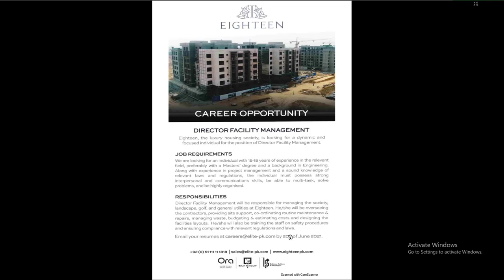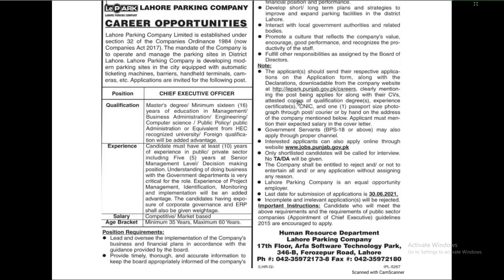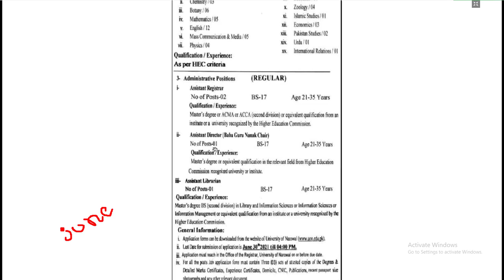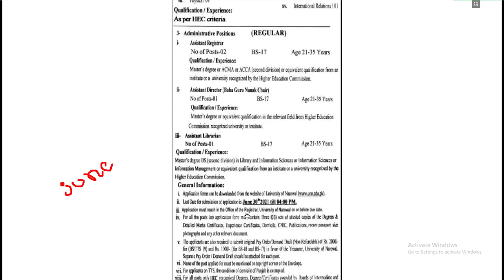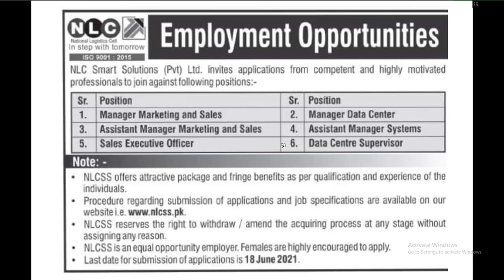Jobs Updates || 5th June 2021 || Pak Study Point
jobs
Daily Basis Jobs Update
Jobs Update 2021
2nd June 2021 Jobs Update

Pakistan New Govt jobs 2021

Job categories:
- Government jobs
- Private job
- Online job
- Teaching job
- Graduation job
- A Level O Level jobs
- Matric jobs
- Store keeper jobs
- Government job
- Engineering
- Bank job
- Administration jobs
- Sales & Marketing
- Finance Jobs
- Accounts Jobs
- Army Jobs
- HR Jobs